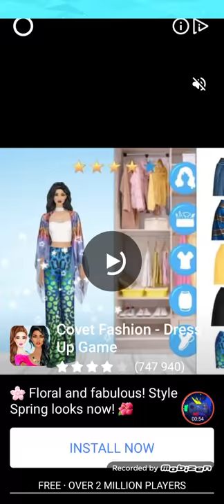Unblock Craftsman level 16-20